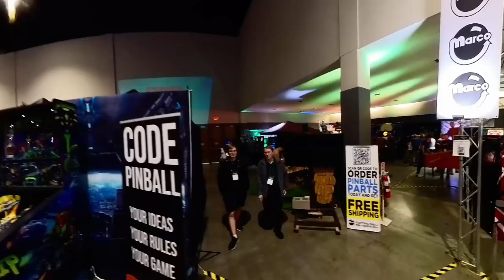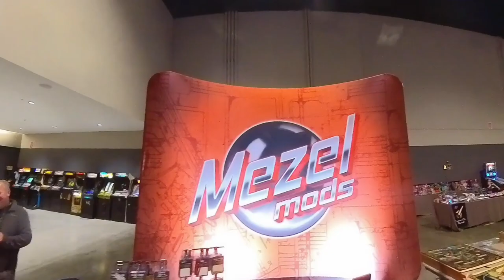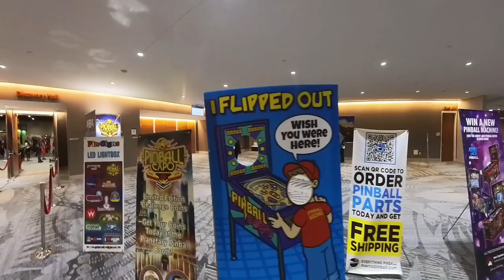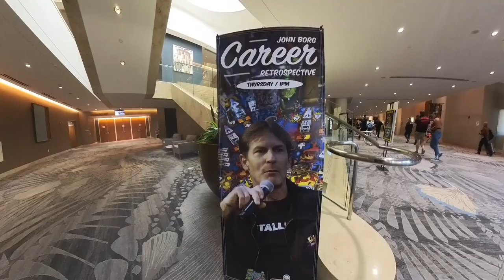2024 40th Pinball Expo My First!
Some highlights of me nerding out on Pinball all weekend. Since we are newly into the world of Pinball Machine ownership. Thought I would go up nerd out and see what goodies I coudl find for our machines.  Use my phopone, gopor and Insta 360, so pardon any resolution issues.